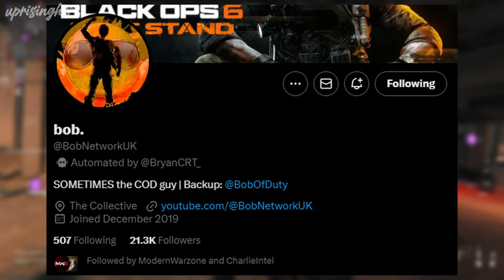THESE BLACK OPS 6 LEAKS ARE CRAZY...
Bobs Twitter